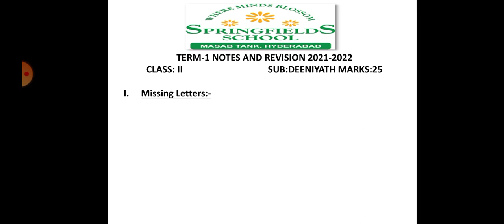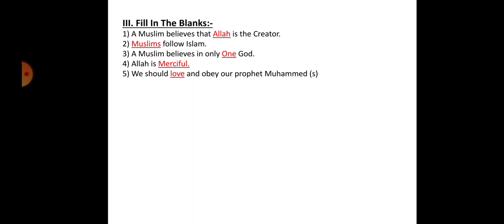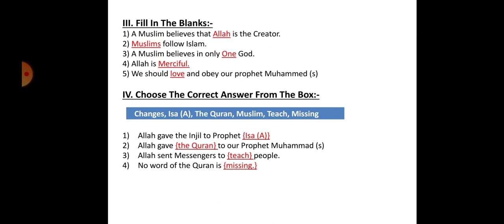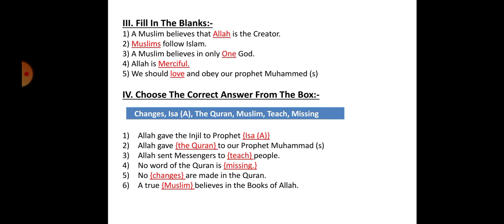CLASS II DEENIYATH TERM I REVISION / 9TH OCTOBER 2021 / SFS MT (HIBA FIRDOUS)